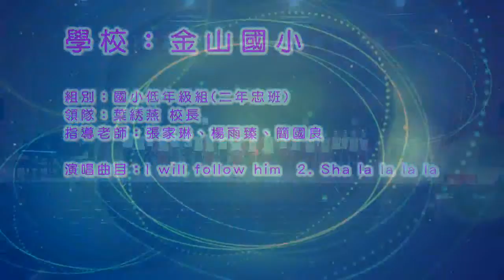101金山國民小學-低年級-I Will Follow Him Sha La La La La